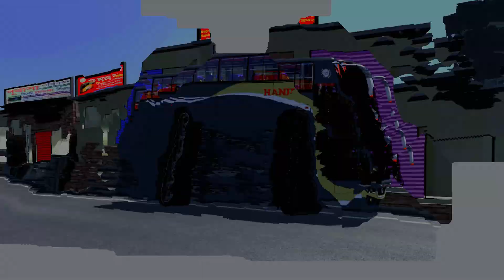ETS2 হেল্পার রতন মিয়াকে নিয়ে ওস্তাদ কাসেম আলী যখন গাড়ি চালায় | DHAKA - BARGUNA HANIF ENTERPRISE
euro truck simulator 2 gameplay on android bangladesh map bus Simulator Bangladesh release date money cheat download ETS BD next gen ets2 pro bd 8.6.2 convoy mod project graphics v4 latest update Bangladeshi Map for BUSSID jbx game download Bus Bangladesh Bd map bd android  mod ets Bangladesh more tags gameplay on map download download pro 8.6.2  update Bangladesh gameplay BUSSID datedownload

Racing video games
Simulation Video Games